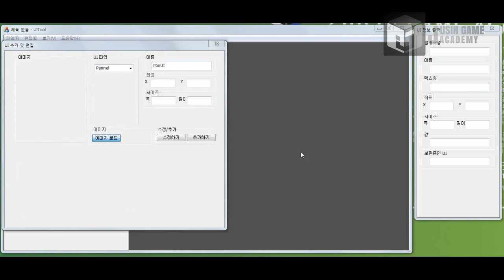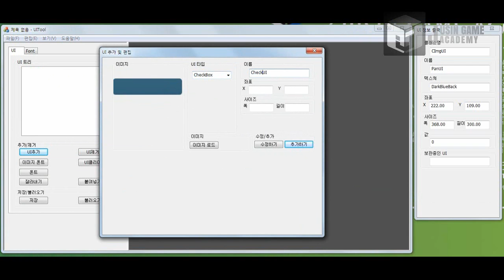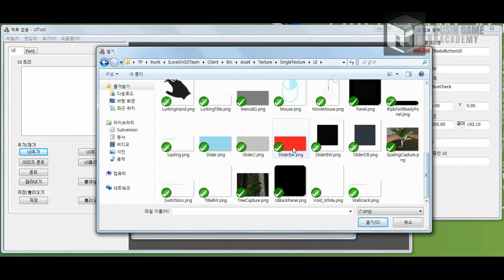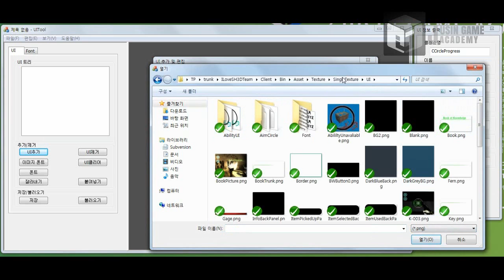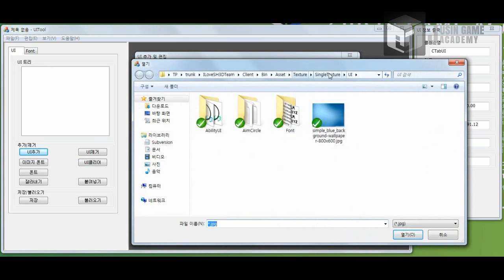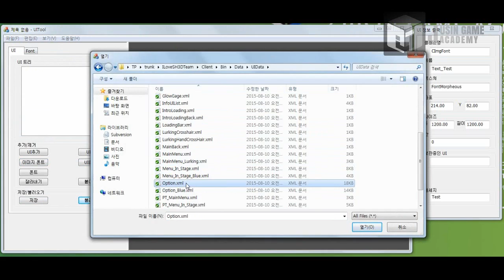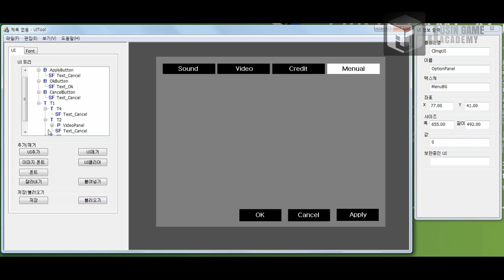[VOID]쥬신게임아카데미 10개월 차 Direct3D 팀 포트폴리오 졸업 작품 시연회_47기 2조 박상규 허영욱 우상수 서문규 김경태_UI툴